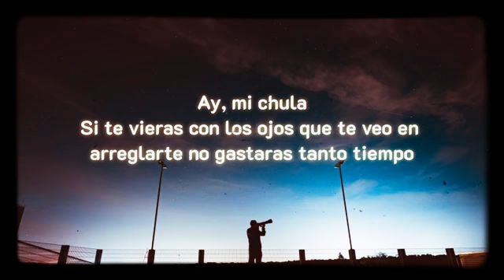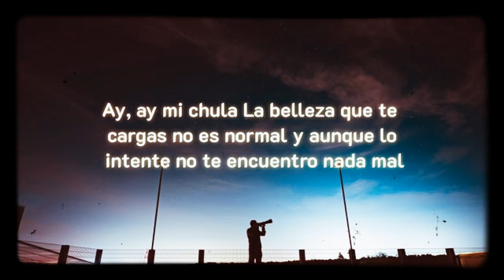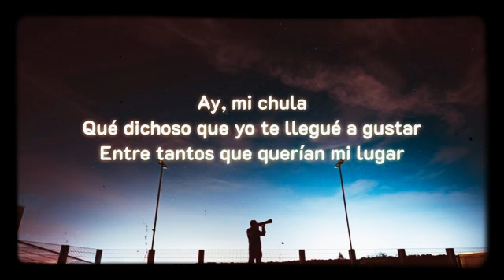Mi chula christian nodal